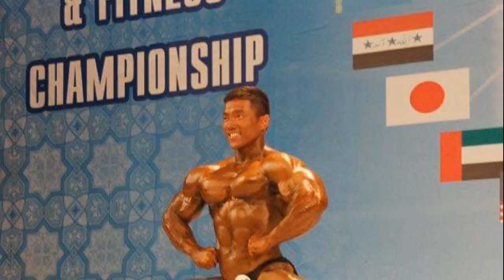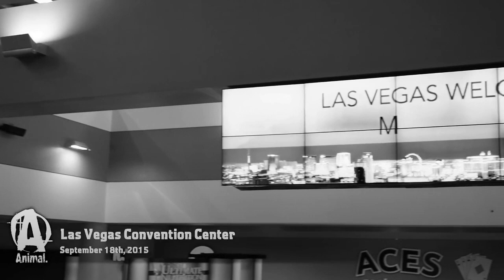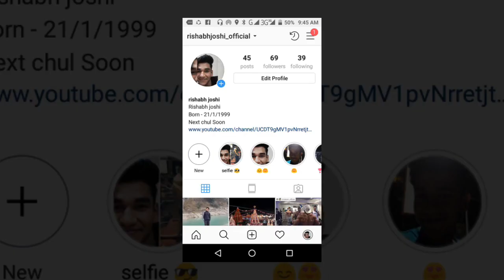Dr kang { from nationals to Mr Olympia }